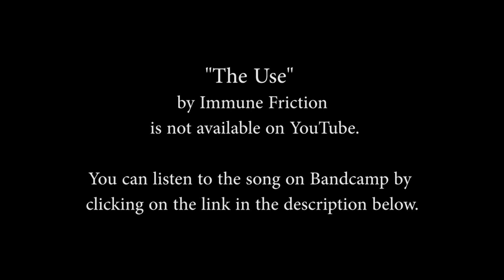New Music Alliance Radio Hour - "The Use" by Immune Friction